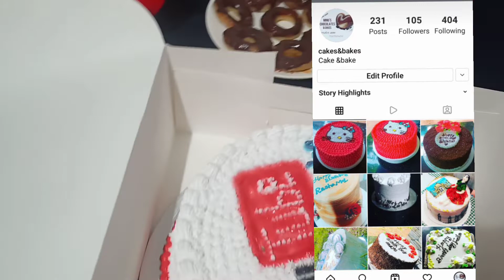11thweddig anniversary celebration /1k celebration vlog